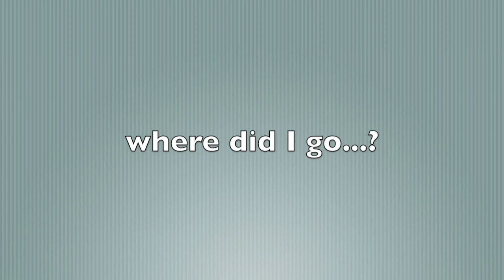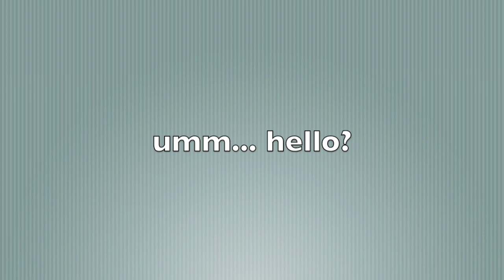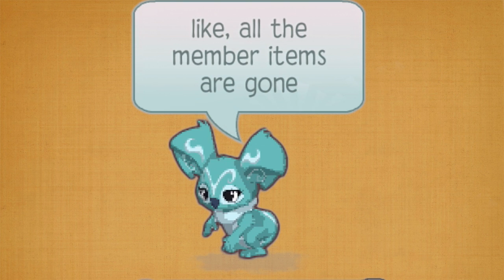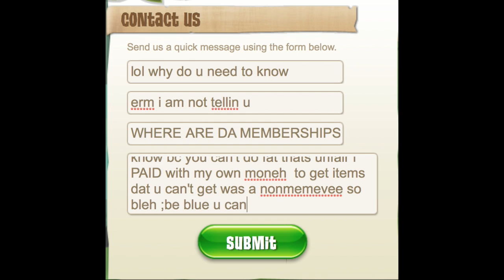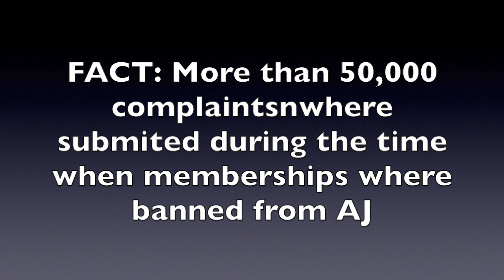Animal Jam | If there was only non-members on AJ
*EDIT* Omg thanks so much for 160 views! Lol this video is horrible :)

PROGRAMS AND INFO IS DOWN HERE!

So... ever wondered what it would be like if AJ was membership free? Well, here is was I think! Have any sugestions? P.S: sorry for the spelling mistake at the end. instead of 'complaintsnwhere"  I of corse meant to put 'complaints where'. I tried to fix it the best I can!

Video recorder program: Quicktime Player (MacBook)

Editor program: iMovie (MacBook)

backgrounds: Come with iMovie (MacBook)

Music + Sound effects: Comes with iMovie (MacBook)

Remember jammers, stay pink ^.^!

hope someone noticed the cloud party is being canceled in the newspaper x3